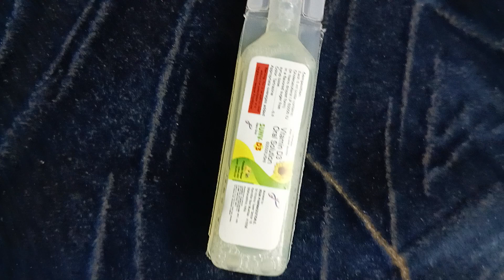vitamin d3 oral solutions